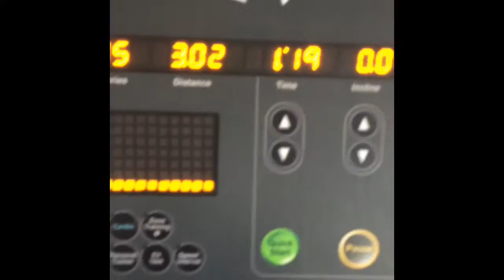Are You willing to sacrifice for your dreams?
I'm willing to make that sacrifice and put the work In for my dreams. Separate myself from the many. Join Us!